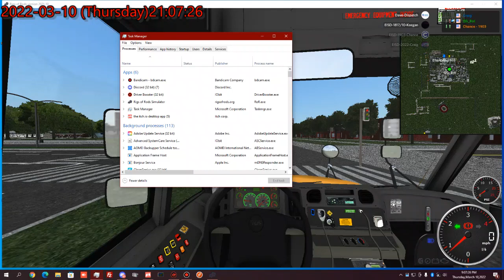EISD FIELD TRIP WITH A SUPRISE